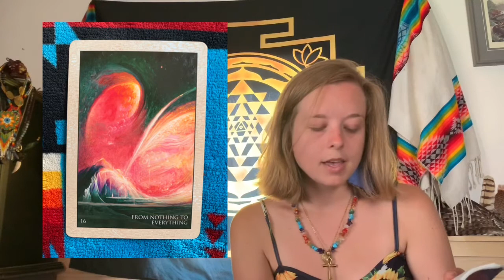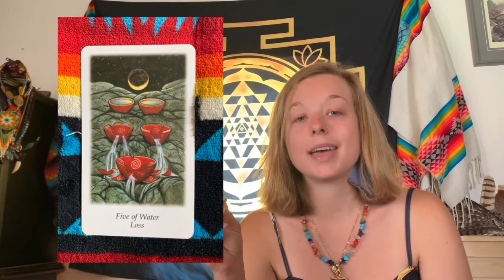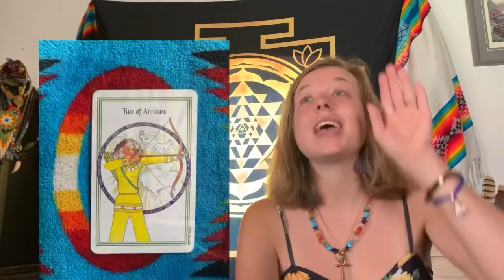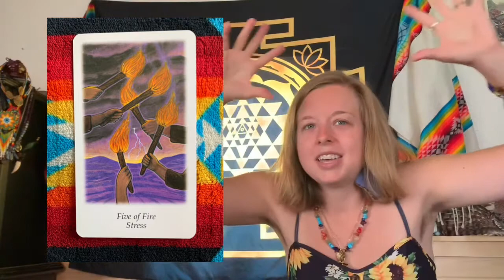Collective Energy Reading: 2020 Summer Eclipse Portal and New 8 Year Venus Cycle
We are moving through a great shift family. The people are rising, the disease of supremacy—the disease of conscious that has kept us all locked in the illusion of separation and has caused all of our collective suffering—is being revealed and realized all the more. The veils are being lifted and the time has come for the Great Remembrance.
The best part—May we always come home to this truth—is that the all encompassing hand of love and grace is moving us through this great shift for the highest good and liberation of all.
This is a collective Energy Reading that has channeled through these cards to help ground us into these revolutionary times so that we may aim high above the common thought and release all that no longer serves us (such as white supremacy, colonization and the patriarchy) and ultimately become the alchemists we have always dreamed of. Together, as we heal this disease from within and then without, we will become a bountiful collective of sovereign co-creators for the creation of a NewEarth! And it all beings within.
Tune in. I hope and pray these messages empower you and help you find your faith and trust in this divine unfolding 🙏🏼💜
If this reading resonates for you please consider making a donation to me via PayPal at or via Venmo @Alicia-Gleason22 and help me continue to make videos like this in the future!

Together we rise or not at all! Be a spiritual warrior and answer the call!
And remember, that in TRUTH, in all ways and all things, we got this.
💖Blessings,
Your Sunflower 🌻